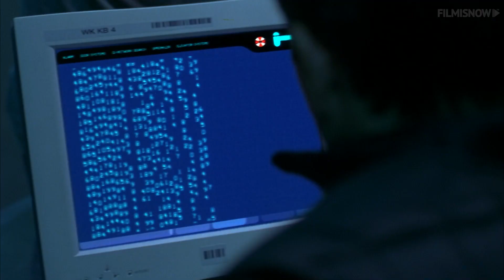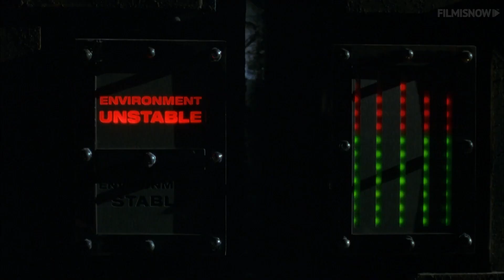RESIDENT EVIL Best Scenes (2002) | Milla Jovovich Action-Horror Movie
Resident Evil Best Scenes Compilation
Directed by Paul W.S. Anderson and starring Milla Jovovich, Michelle Rodriguez, Ryan McCluskey, James Purefoy, Stephen Billington...

A virus has escaped in a secret facility called "The Hive," turning the staff into hungry zombies and releasing the mutated Lab "Animals" that they were studying. The complex computer shuts down the base to prevent infection. The parent corporation sends in an elite military unit, where they meet Alice, who is suffering from amnesia due to exposure to nerve gas. The military team must shut down the computer and get out, fighting their way past zombies, mutants, and the computer itself, before the virus escapes and infects the rest of the world. Alice must also come to terms with her slowly-returning memories.